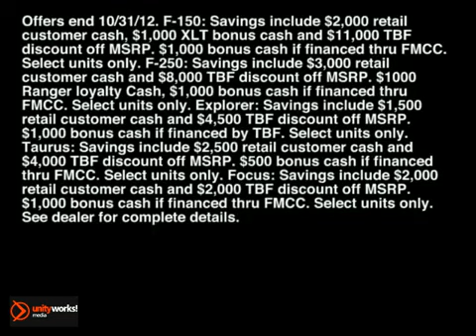EXPIRED-2012 Ford F-150 SuperDuty 2013 Explorer Taurus Focus Tomball TX Louetta Spring Houston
October 2012 Special

Tomball Ford
22702 State Highway 249
Tomball TX Houston TX, 77375

NEW

2012 Ford F-150
$14,000 off top MSRP
OE
$15,000 off top MSRP if financed thru FMCC
stk#FD07628

2012 Ford F-250 SuperDuty
$12,000 off top MSRP
OR
$13,000 off top MSRP if financed thru FMCC
stk#EC81734

2013 Ford Explorer
$6,000 off top MSRP
OR
$7,000 off top MSRP if financed with TBF
stk#EC86612

2013 Ford Taurus SHO
$6,500 off MSRP
OR
$7,000 off MSRP if financed thru FMCC
stk#G142732

2013 Ford Focus
$4,000 off top MSRP
OR
$5,000 off top MSRP if financed thru FMCC
stk#L137845.

Offers end 10/31/12. F-150: Savings include $2,000 retail customer cash, $1,000 XLT bonus cash and $11,000 TBF discount off MSRP. $1,000 bonus cash if financed thru FMCC. Select units only. F-250: Savings include $3,000 retail customer cash and $8,000 TBF discount off MSRP. $1000 Ranger loyalty Cash, $1,000 bonus cash if financed thru FMCC. Select units only. Explorer: Savings include $1,500 retail customer cash and $4,500 TBF discount off MSRP. $1,000 bonus cash if financed by TBF. Select units only. Taurus: Savings include $2,500 retail customer cash and $4,000 TBF discount off MSRP. $500 bonus cash if financed thru FMCC. Select units only. Focus: Savings include $2,000 retail customer cash and $2,000 TBF discount off MSRP. $1,000 bonus cash if financed thru FMCC. Select units only. See dealer for complete details.